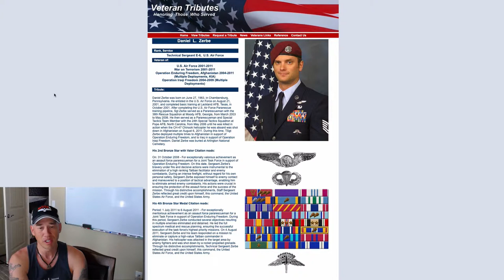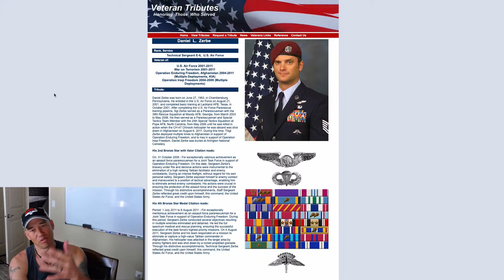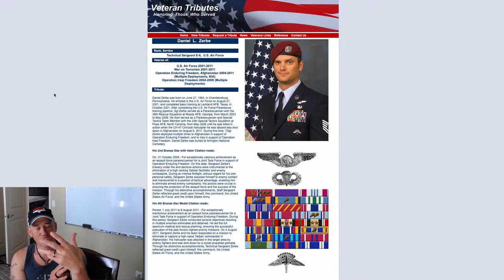Ep. 008 Remembering TSgt Dan Zerbe USAF Pararescueman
Daniel Zerbe was born on June 27, 1983, in Chambersburg, Pennsylvania. He enlisted in the U.S. Air Force on August 21, 2001, and completed basic training at Lackland AFB, Texas, in October 2001. After completing the U.S. Air Force Pararescue training pipeline, Sgt Zerbe served as a Pararescueman with the 38th Rescue Squadron at Moody AFB, Georgia, from March 2003 to May 2006. He then served as a Pararescueman and Special Tactics Team Member with the 24th Special Tactics Squadron at Pope AFB, North Carolina, from May 2006 until he was killed in action when the CH-47 Chinook helicopter he was aboard was shot down in Afghanistan on August 6, 2011. During this time, TSgt Zerbe deployed multiple times to Afghanistan in support of Operation Enduring Freedom, and to Iraq in support of Operation Iraqi Freedom. Daniel Zerbe was buried at Arlington National Cemetery.